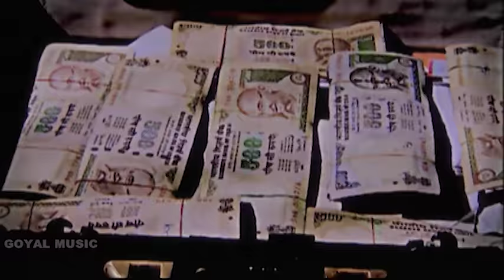Kuldeep Rasila | Dukh | Official Goyal Music | Punjabi Sad Song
Singer : Kuldeep Rasila - Suman Bhatti
Song : Dukh
Lyrics : Labh Nimana